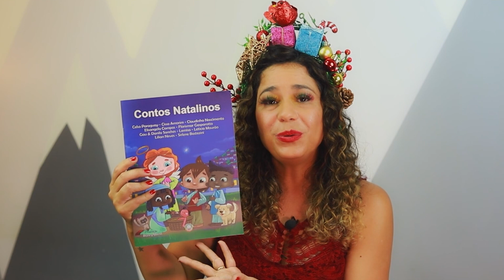A Chegada do Natal | Contalelê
Era uma vez uma cozinheira de mão cheia chamada Rosinha. Amava cantar entre as panelas. Ela era muito querida por todos.
Certa vez Rosinha acordou empolgada com um sonho: ela sonhou que Jesus iria visitá-la, ele havia prometido que iria encontrá-la na data mais iluminada do ano. Rosinha estava empolgada com a chegada do Natal. Como seria Jesus? Como ele viria?

Assista que você irá se surpreender.

LIVRO: CONTOS NATALINOS
HISTÓRIA: A CHEGADA DO NATAL
AUTORA: CLAUDINHA NASCIMENTO
ILUSTRADOR: RONEY BUNN

Interpretação: @contalele815